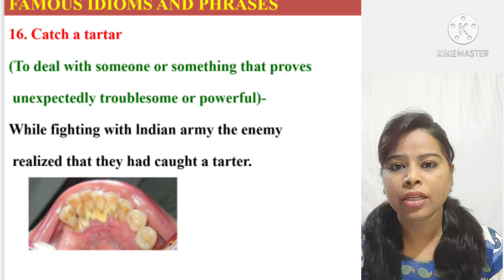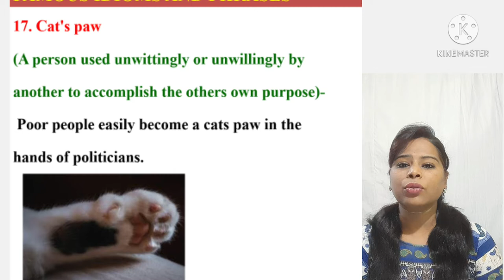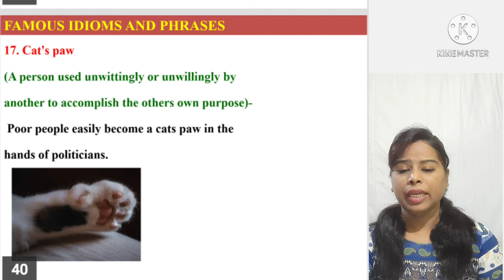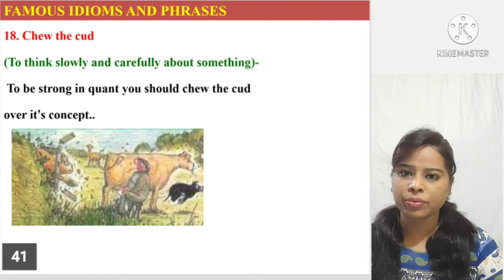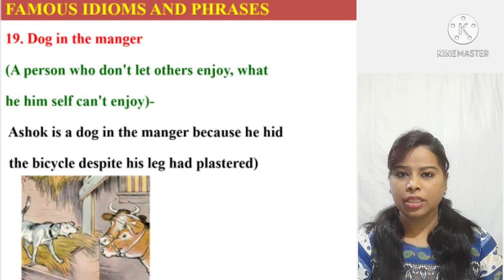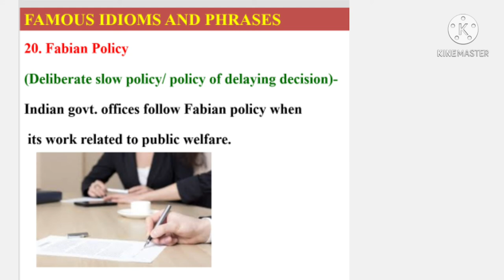IDIOMS AND PHRASES IMPORTANT FOR ALL EXAMS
The candidates who are aspiring for any of the SSC or IBPS Recruitment Exams must have an ample knowledge of Idioms and Phrases to obtain high scores in ssc english  or ibps english Sections.

Well, learning Idioms and Phrases for Competitive Exams is not a tough task. Any student who has enough knowledge of English can understand their meanings easily.

Idioms are basically designed based on the human experiences of frequently occurring situations. So, it is quite easy to learn and understand them.

Below we have listed a complete list of Idioms and Phrases to help you out in preparing well for the government jobs and competitive exams .